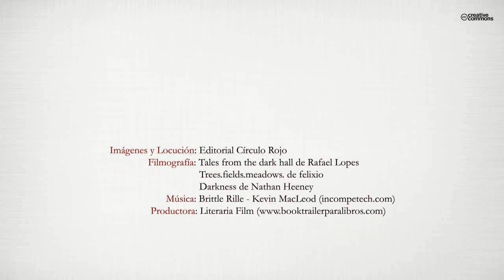El sótano de las golondrinas (Booktrailer) - Editorial Círculo Rojo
Kenia Victoria, una maestra de música que vive en Alemania, viaja a la ciudad de México para hacerle una visita sorpresa a su abuela, pero no la encuentra en casa; entonces decide viajar a San Luis Potosí, lugar donde la abuela tiene otra casa y, así, visitar juntas el abismo natural del sótano de las golondrinas, mas es plagiada durante el trayecto y encerrada en el sótano de una cabaña por razones ajenas al cobro de un rescate.
Un mes después secuestran a dos nuevas víctimas; Marco Tristán, un joven y nostálgico empresario de galletas, muy enfermizo y a Alejandro Brunelleschi, un irónico y atractivo médico urólogo, que también es militar. Ella entabla comunicación con ellos de una forma epistolar, creando un código único impregnado de metáfora y doble sentido; el resultado es una lúdica y apasionante relación donde convergen la historia, el amor, el erotismo, la imaginación, el poder, la crítica social, los valores y la fe. Todo bajo la sombra del problema de la soledad y su eterna pregunta, ¿cuándo terminará la soledad?, esa ausencia de gota humana y espíritu ajeno. Las pasiones son tan intensas, que desatan los mitos prehispánicos, las epopeyas helénicas y las plagas de Egipto, reviviendo dos imperios dormidos en un fascinante locus amoenus, la alegoría de la infidelidad y la memoria histórica.